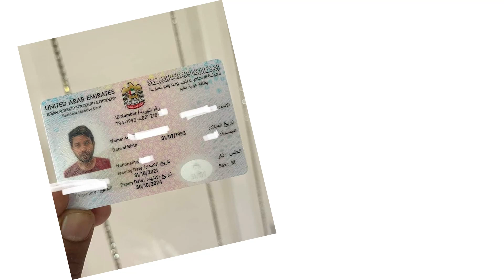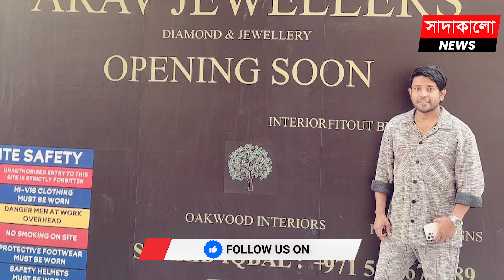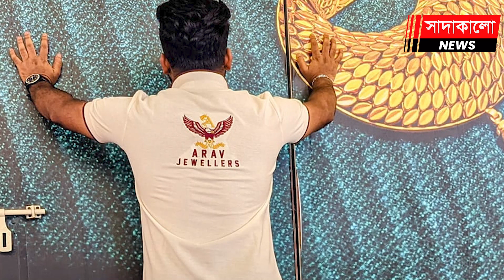আলোচিত আরাভ ওরফে রবিউল আছেন প্যারিস যাবেন সুইজারল্যান্ড ! Arav Khan । Arav Jewellers । সাদাকালো নিউজ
বিশ্বভ্রমণে আরাভ খান ! ইউরোপ ভ্রমণে বেরিয়েছে আরাভ খান ! আলোচিত আরাভ ওরফে রবিউল আছেন প্যারিস যাবেন সুইজারল্যান্ড !  ভাঙারি বিক্রেতার ছেলে থেকে যেভাবে আজকের আরাভ খান ! Arav Khan । সাদাকালো নিউজ । Sadakalo News । সাকিব-হিরো আলম-দীঘি ! Shakib । Rabiul । Arav । Dighi । Hero Alom । Arav Khan । Arav Jewellery । Dubai ।